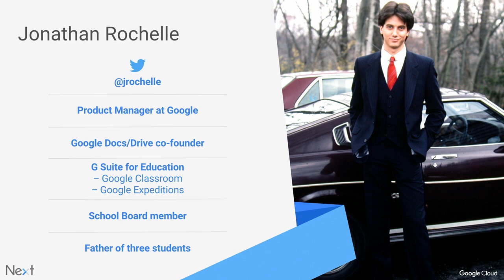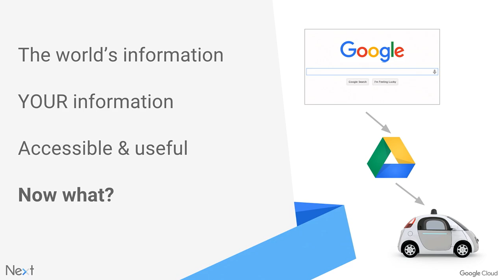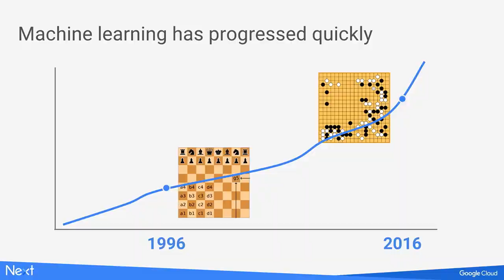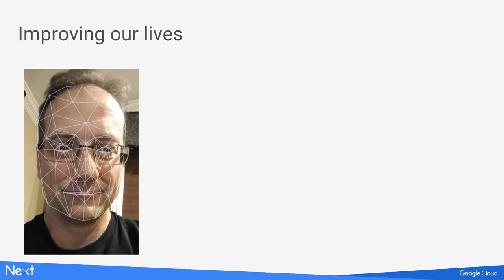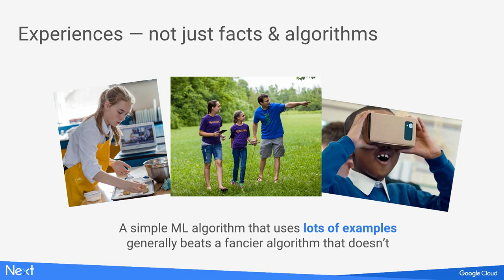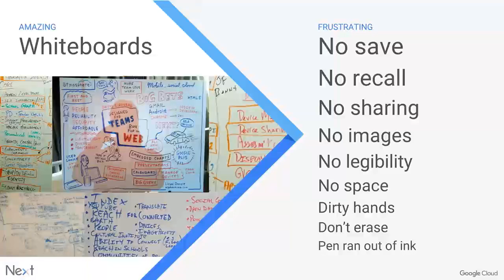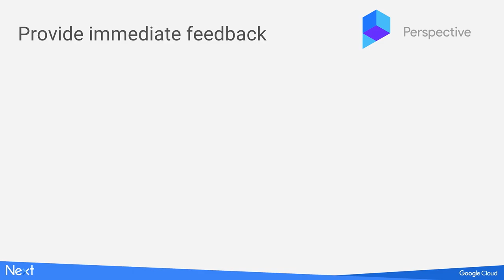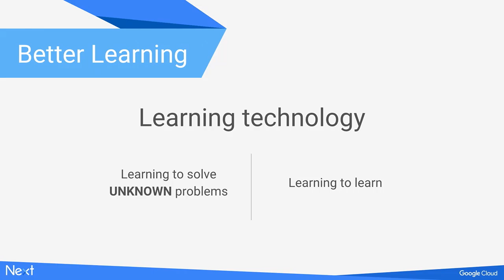Learning Technology & Machine Learning (Google Cloud Next '17)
In this talk, Jonathan Rochelle provides a history lesson of how humans taught machines to be intelligent. He then applies those same concepts to how humans teach each other, and what this means for the future of our schools, classes, and the technology we use for learning.